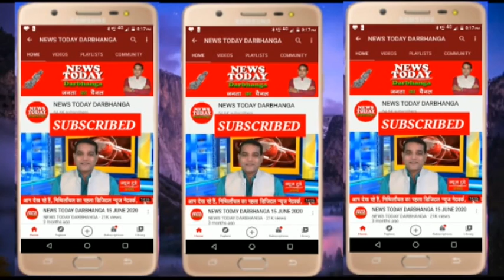NEWS TODAY DARBHANGA 21.12.2020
दरभंगा एयरपोर्ट - बदला गया टाइमटेबल !